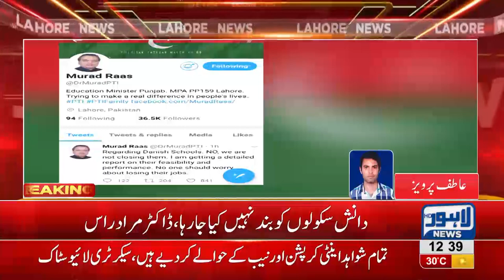Daanish Schools are not being closed: Dr. Murad Raas